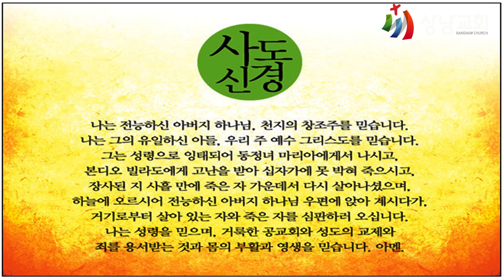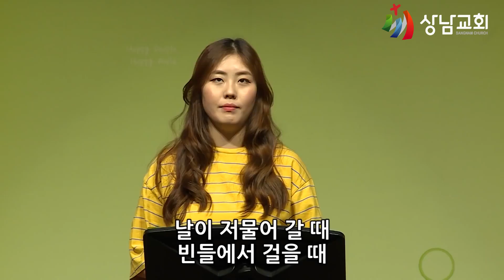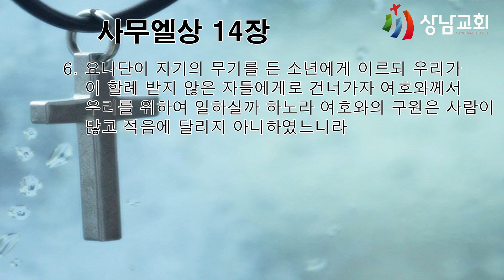2022.05.28 / 토 / 가정예배 / 사무엘상 14장 1절 / 요나단의 믿음과 용기 / 이영욱 목사